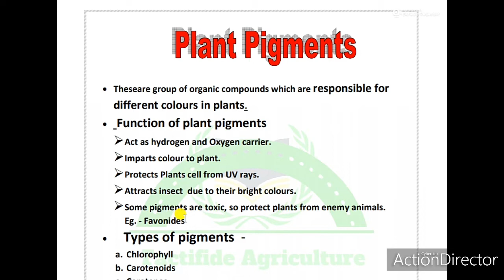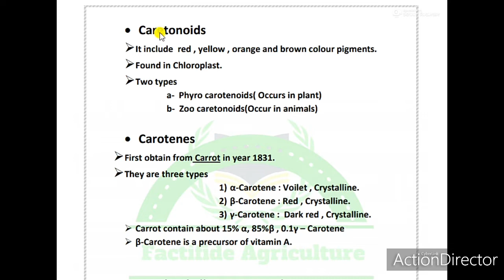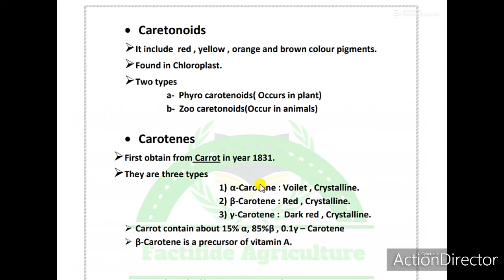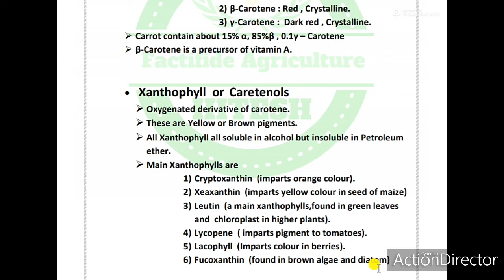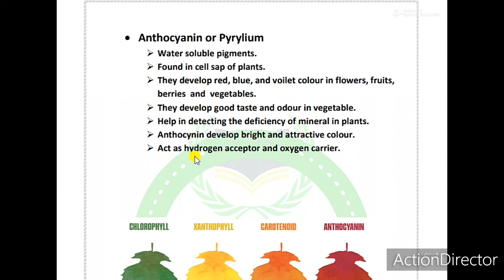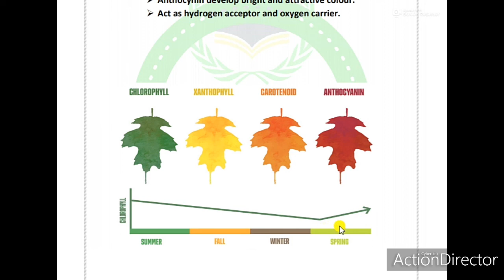Plant Pigments| NEET|AIIMS|ICAR JRF|BHU|UPCATET|MP PAT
In this video we will study about important plant pigments for academic and various competitive exams| we will study about chlorophyll |anthocyanin| carotene| carotenoids |Xanthophyll| please like |share and subscribe channel for more videos